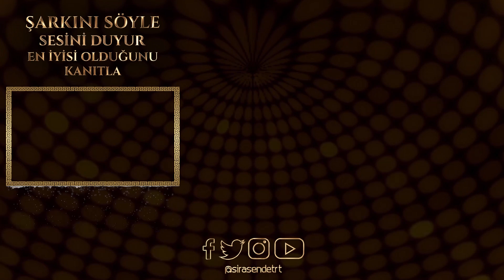Dilara - Gençliğe Veda | SIRA SENDE TÜRKİYE